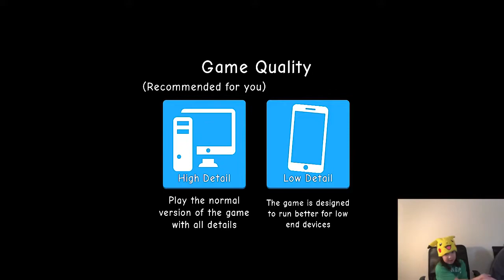Dittokatgirl Gaming - New Season!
Season 2, begins in January2021